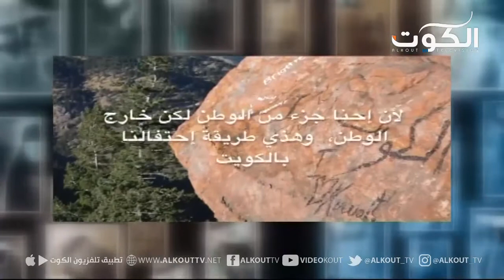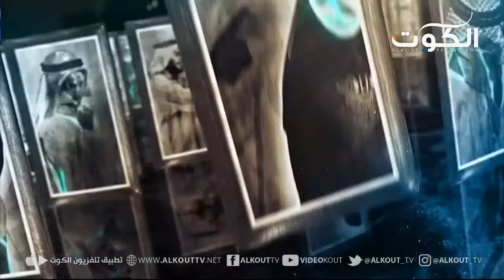برنامج بصراحة - في ذاكرة الوطن .. أبطال شهداء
مع : صالح جرمن

تلفزيون الكوت